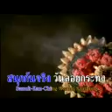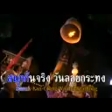ลอยกระทง